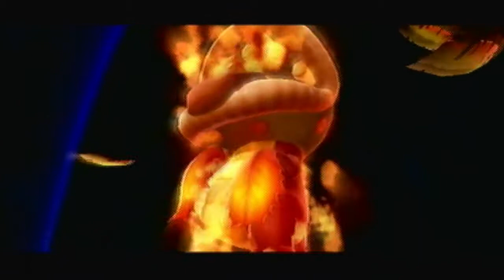Super Mario Galaxy 2 Walkthrough - Episode 57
In this episode we go back and do the stars that my computer deleted! This is pretty much an update about why I havent been uploading and what happened.

This is episode 57 of my ongoing walkthough of SMG2!

Comment about what you think!

Please enjoy and be nice since this is my first walkthrough